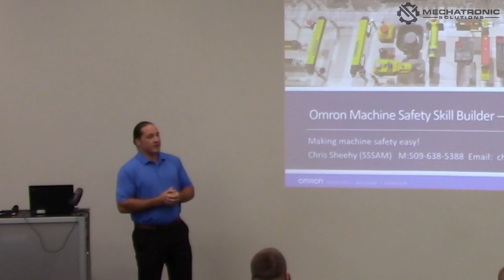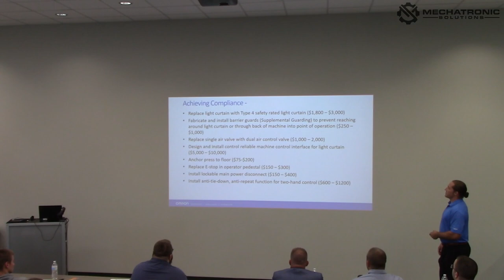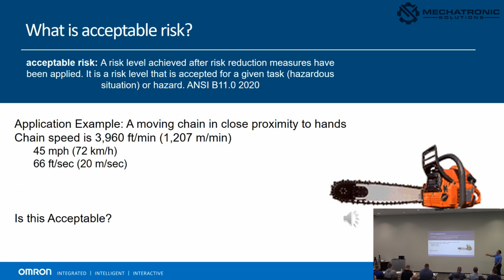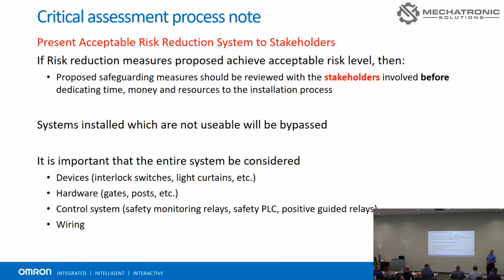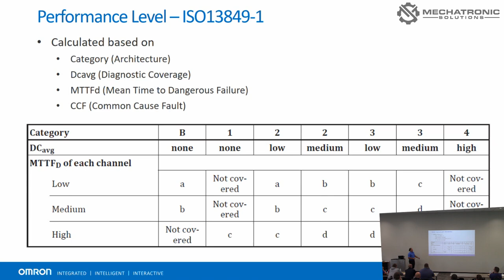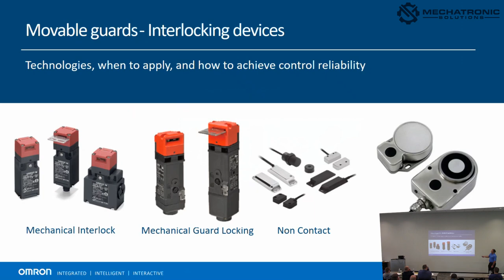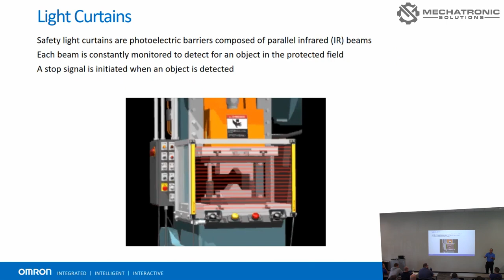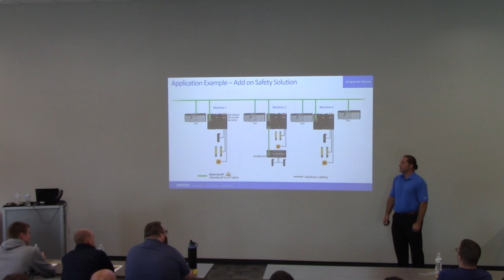Safety Skillbuilder Lite with Chris Sheehy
In this Live Event, Christopher Sheehy from Omron gives us the rundown on integrating Safety into your workplace.

00:00:00 - Introduction
00:05:10 - Agenda
00:12:25 - OSHA
00:18:30 - Compliance
00:46:15 - Risk Assessment Process
01:38:30 - Application of Engineering Controls & Solutions
02:00:20 - Selecting Guarding Methods
02:09:15 - Movable Guarding
02:19:45 - Interlock Devices
02:32:27 - Non Contact Interlocks
02:38:50 - Light Curtains
02:49:40 - Area Scanners
02:52:25 - Operator Safety Controls
02:59:45 - Safety Controllers

Itinerary

Business Case for Safety

Risk Assessments
Standards Review

Risk Reduction Strategy

Guarding Technologies

Top Products
Integration and Compliance

Performance Measurement

Assessing Needs Based on Risk Level
Measuring Success based on Risk Level